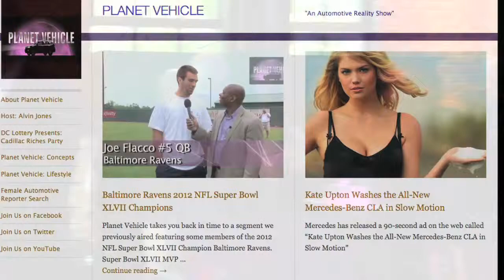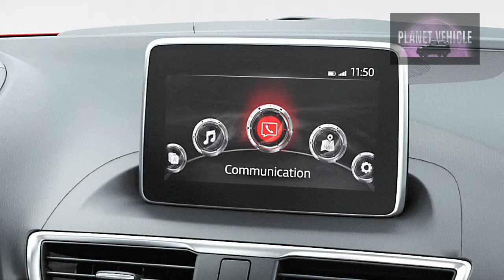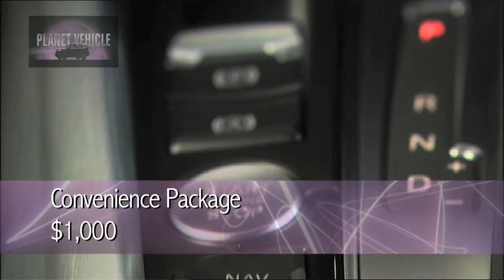Planet Vehicle: Show #013 005